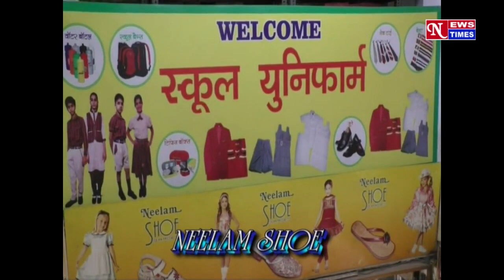NEWS TIMES BULLETIN Chaibasa 19th june 2022